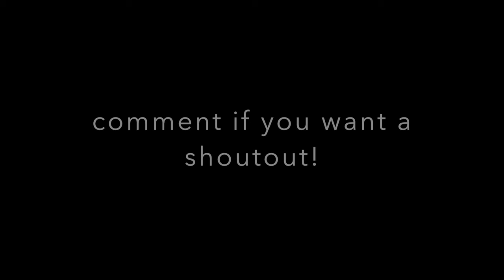INFINITE WARFARE VS BATTLEFIELD WHICH IS BETTER? | SHOUTOUTS!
The 2nd part to this video is literally being made at this exact minute!